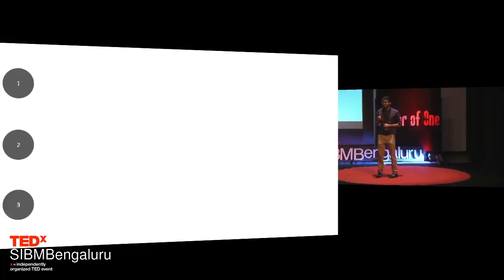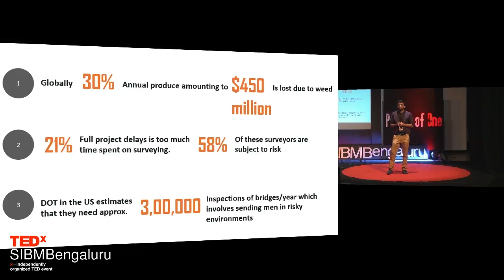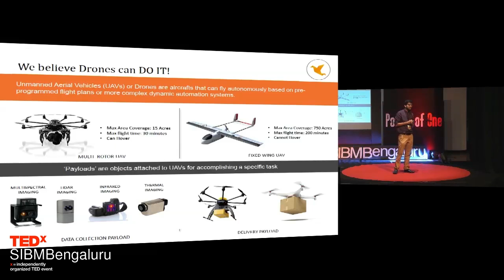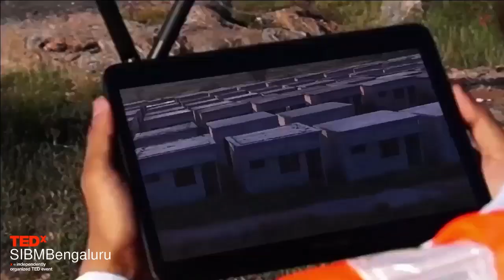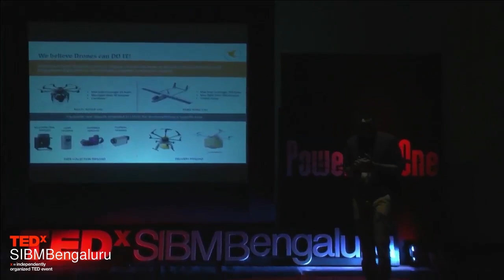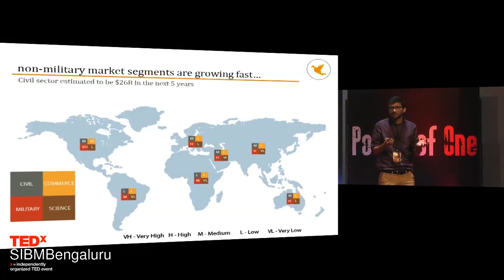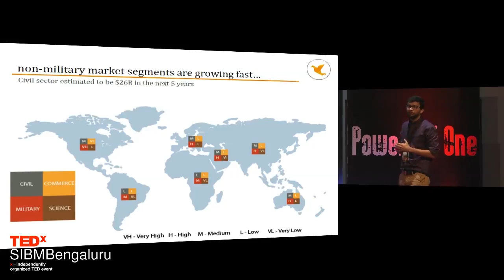Asking the Right Questions: Applications of Drone Technology | Mrinal Pai | TEDxSIBMBengaluru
While most of us spend our college days goofing around, there are some who rather prefer to spend winning NASA’s systems engineering award for the lightest unmanned vehicle. Meet Mrinal Pai a 24 year old, cofounder, designer, developer and entrepreneur. After literally being driven to the graveyard as he quotes, listen to him speak about his perspective of drone technology in India.

Started his career as the chief design engineer for Project Vyoma, which was involved in the design of 6 Unmanned Aerial Vehicles. Co-founder of Skylark drones and winner of the prestigious NASA Systems Engineering Award for the best design of a UAV.